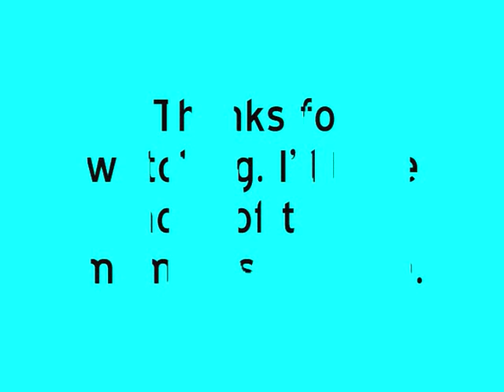SSBB: A Weird Moment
EDIT: This match was played between me and Mochabear26, not Shyguy011 (sorry =P).
This match was played on 1/29/09 on Battlefield.
EXPLANATION: I pressed the shield button once, but the Meowth wouldn't let me let go of it. My shield kept shrinking, and the first giant ring of the shield (appears within the first tenth of a second) was still visible. Then, a bomb exploded behind me, and the Meowth caught me again. Then, I flew away. Bye Bye Wario!